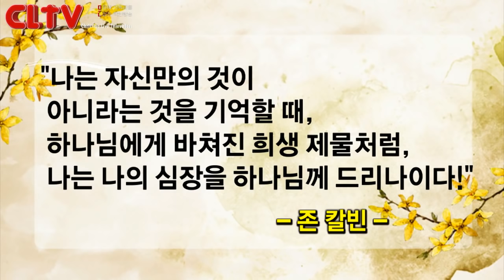CLTV파워메시지_2017.3.5_신촌교회(조동천 목사)_'왕의 얼굴을 보게 하라 (3)' - 관계 회복의 필요성 -